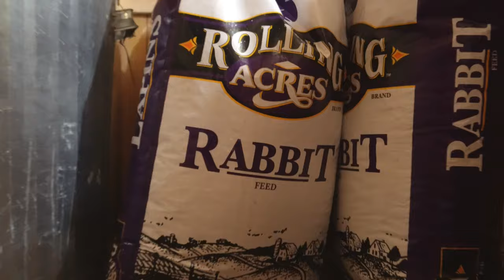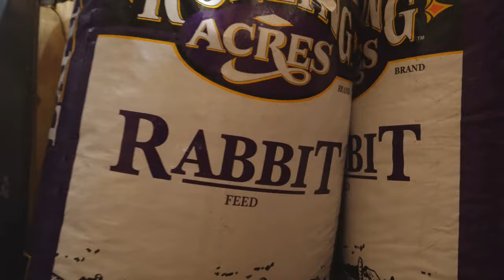The Farm Adventures of C.W. Smith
Homestead Farm self reliance fun dream property survival skills tools Canadian wilderness animals pets livestock chores vlog adventure. Please sit back and enjoy the very scenic views of the fall season as I spend time outdoors on my farm, with all my loving animals getting some things done before the winter season officially hits.

And don't forget to drop a comment. It helps us to build this channel into something special.  We're transforming this 90 acre property into a self reliant homestead and farm stay vacation rental. We're building infrastructure to accomodate future growth such as barns, duck house, 7 coop chicken house, water hydrants, planting an orchard, building a garden etc. Chickens, ducks, geese, rabbits, barn cats and two old english sheepdogs make up our team here at the farm. Please follow along on our journey of transforming this place into something special.